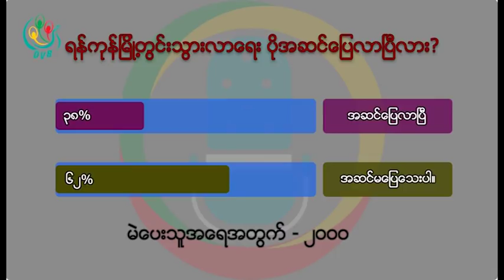DVB Debate:"ရန္ကုန္ၿမိဳ႕တြင္းသြားလာေရးပိုေကာင္းေအာင္ ဘယ္လိုလုပ္မလဲ"(Part A)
"ရန္ကုန္ၿမိဳ႕တြင္းသြားလာေရးပိုေကာင္းေအာင္ ဘယ္လိုလုပ္မလဲ" ေခါင္းစဥ္နဲ႕ေဆြးေႏြးခဲ့တဲ့ ဒီဗြီဘီ ဒီဘိတ္ (ပထမပိုင္း)